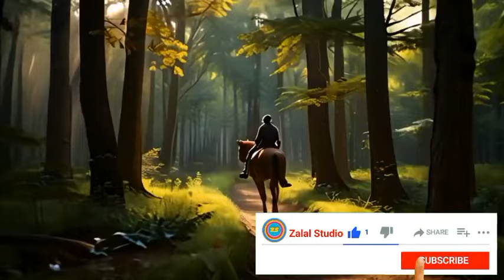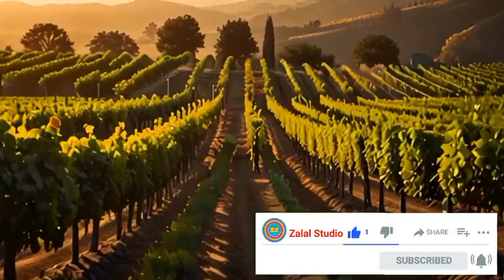آهنگ‌ عاشقانه جدید: تو قلب منی، همیشه با منی هر جا که می‌رم، یاد تو با منه | آهنگهای عاشقانه ایرانی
از جدیدترین آهنگ‌های عاشقانه ایرانی لذت ببرید! این آهنگ زیبا با عنوان "تو قلب منی، همیشه با منی" داستانی از عشق و دلبستگی را روایت می‌کند که هر لحظه در ذهن و قلبمان حضور دارد. اگر به دنبال آهنگ‌های احساسی و عاشقانه هستید، این آهنگ برای شماست.

لایک کنید، نظر بدید و کانال ما رو سابسکرایب کنید تا از جدیدترین آهنگ‌های عاشقانه ایرانی باخبر بشید.